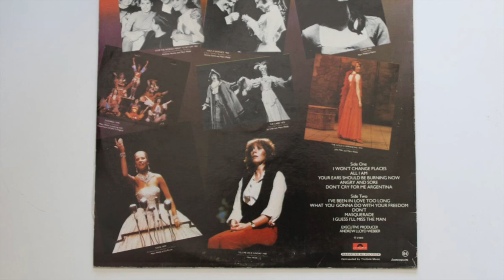Marti Webb sings All I Am by Lynsey De Paul and Susan Sheridan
Lynsey was the  producer on this version. Other versions of "All I Am" have been recorded by the US/UK soul/funk group Heatwave, Johnnie Wilder Jnr (solo) and Indonesia singer Yana Julio.